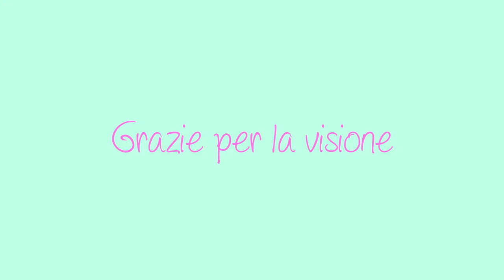TRONCHETTO ALL' ANANAS DI PRIMAVERA 🍍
Fresco e soffice, se vi piacciono le ricette veloci questa fa per voi. Per farcire ho usato la panna vegetale se usate quella fresca di latte aggiungete 1 o 2 cucchiai di zucchero, per la frutta potete usare fragole, pesche o frutti di bosco.
La preparazione è velocissima si tratta solo di montare bene le uova con lo zucchero finchè diventano quasi bianche vanno bene gli sbattitori o i frullatori a immersione, la cottura è ancora più rapida 6/7 minuti a seconda del forno, un po' in frigo a consolidare la panna e a fondere insieme sapori e profumi, poi. gnam!!